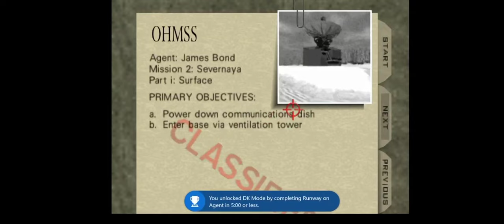Goldeneye 007 (Xbox Game Pass for Android) Agent Gameplay Part 2/11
A bit more testing was needed I guess because I dropped one of the mines to escape the facility a couple times (not shown) and I ran over my escape plane with the tank 🤦‍♂️🤣🤣
Summary - Beginning in the heavily-guarded chemical weapons facility at the Byelomorye Dam, you’ll guide Bond on a globe-trotting covert operation to stop the devastating GoldenEye weapons satellite before its power can be unleashed upon the world.